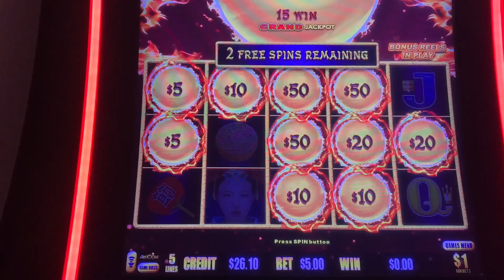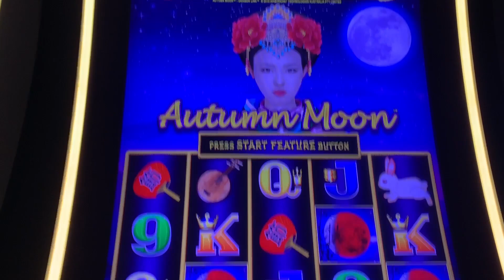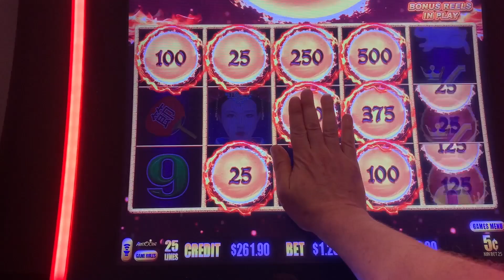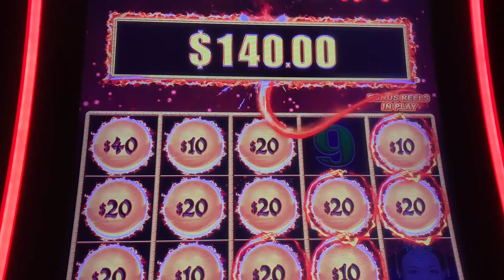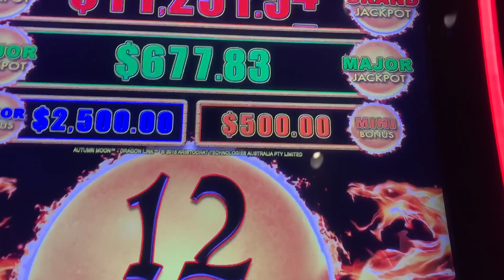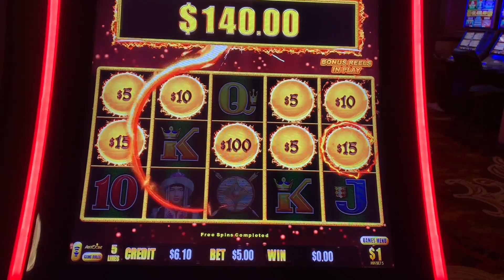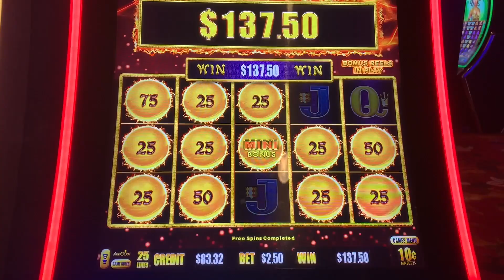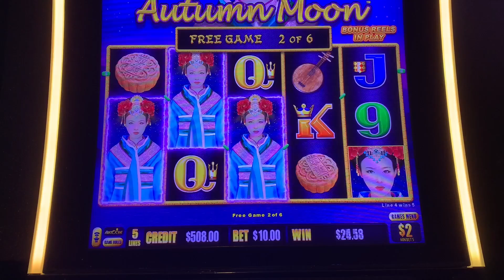Autumn Moon Headlines Dragon Link Wins (Up to $10 Bets)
It seems timely to feature some Autumn Moon Dragon Link as the weather starts to turn a little bit. I cleaned out my Dragon Link vault to make room for done more winning but these wins pack some punch, too.  Bets up to $10/spin.